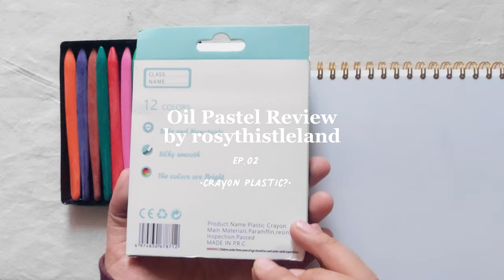review : Oil Pastel #2/ Kids Plastic Crayon/ audio 🇮🇩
seharusnya bukan oil pastel yah, karena emang berbeda secara kandungannya tapi gapapa yang jelas video ini akan mereview produk apakah nyaman untuk dipakai sebagai alat gambar, so enjoy the review 🐣🤍🌻